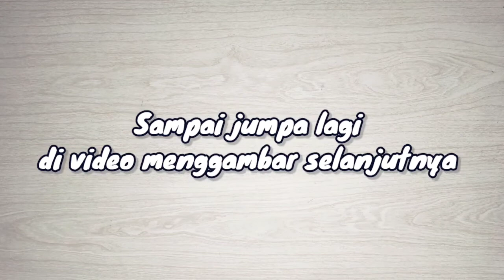Cara menggambar mobil Truk dan mewarnainya, [ Fast drawing truck ] "episode 17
Belajar membuat gambar mobil truk dengan cepat dan simpel dengan teknik pewarnaan yang sederhana sangat mudah untuk di ikuti bagi anak-anak yang ingin belajar menggambar.

selamat menggambar.